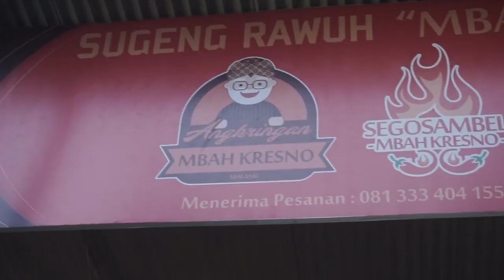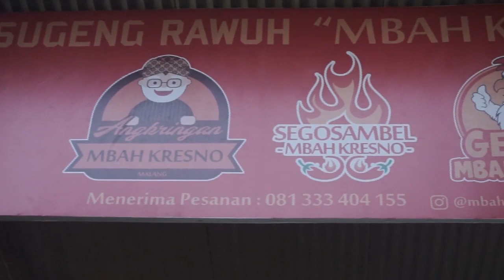Kuliner Kantong Mahasiswa - Angkringan Mbah Kresno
Kamu mahasiswa yang suka mager masak , tapi uang jajan menipis, nih kita Rekomendasikan Angkringan Mbah Kresno.

Sebuah karya mahasiswa ilmu komunikasi angkatan 2017